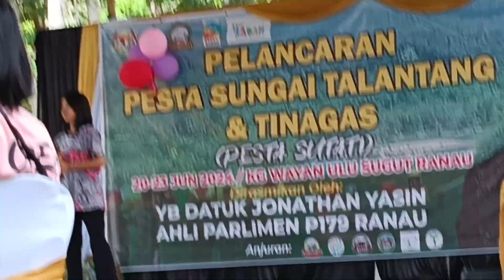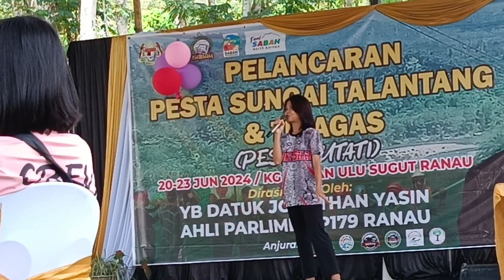Peserta Sugandoi SuTaTi 22 Jun 24